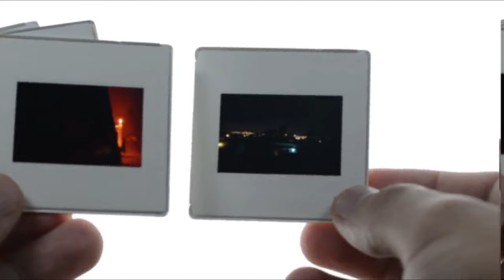A Pakistani Woman's Heartwarming Marriage Proposal #509